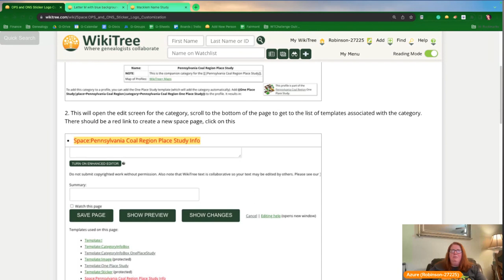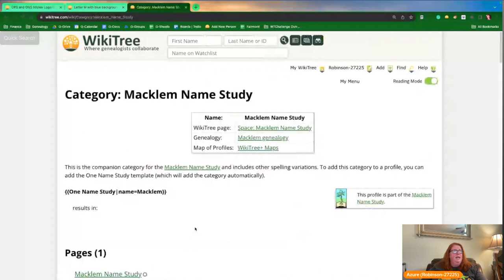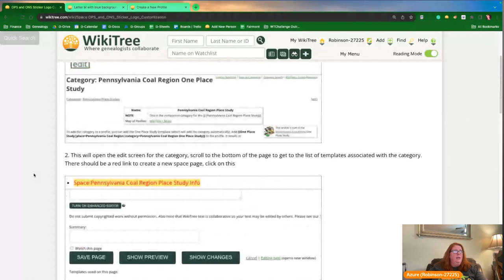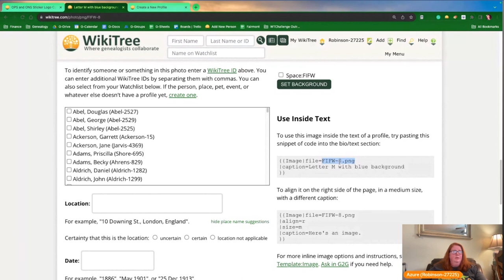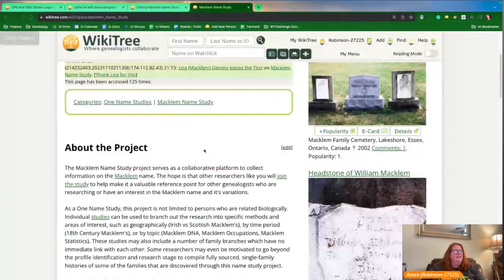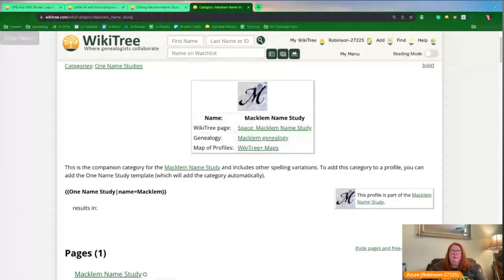How-To Customize the logo for your One Name & One Place Studies sticker on WikiTree